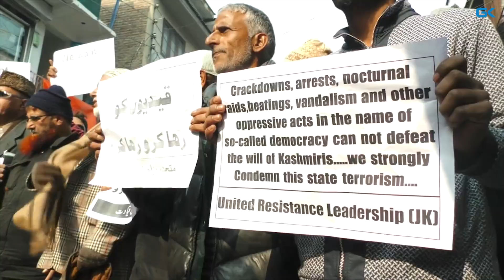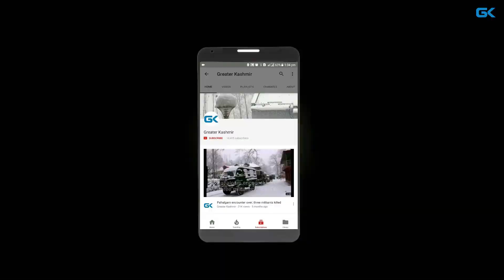JKLF holds solidarity march for Kashmiri prisoners in Srinagar